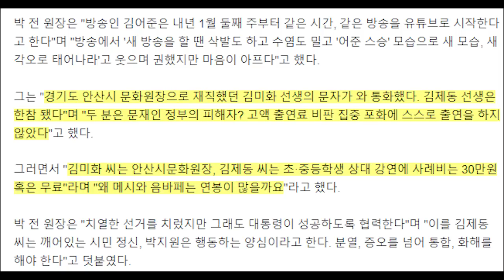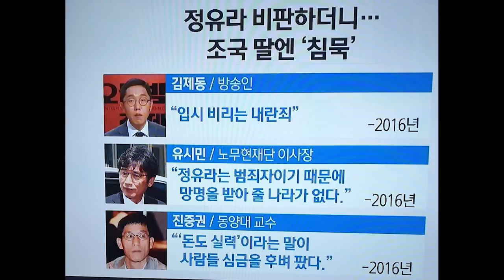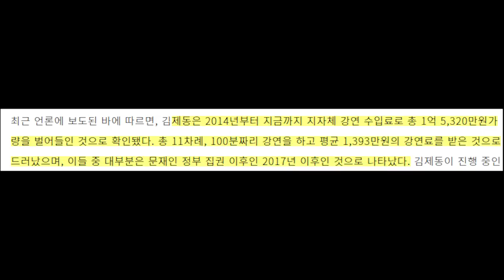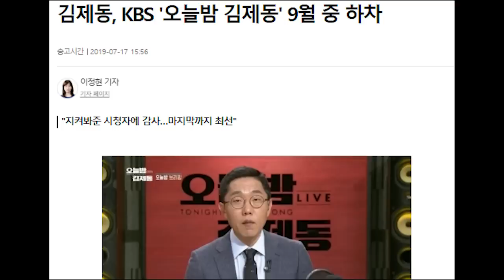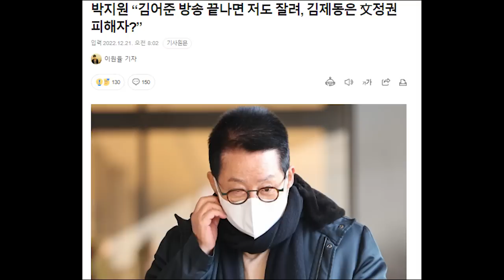김제동이 '문' 정권의 피해자? 요설 박지원 연일 0 소리